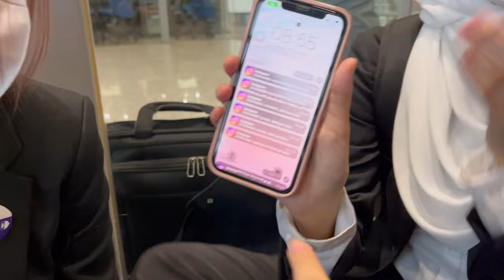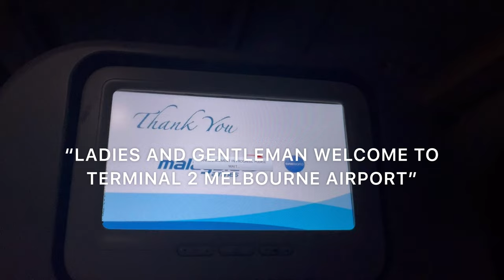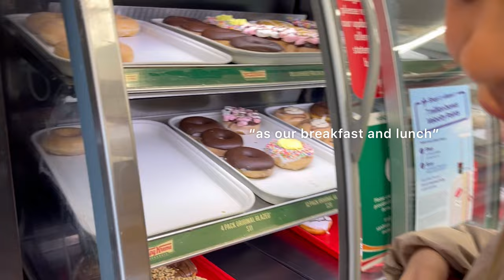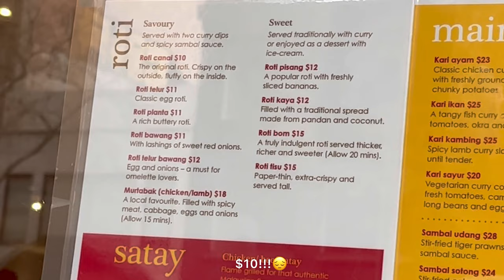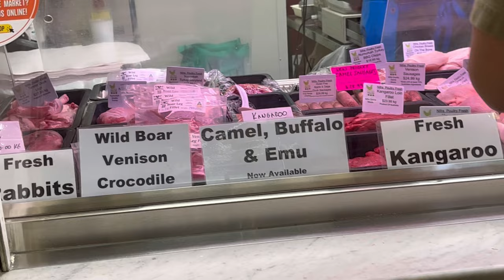KUL-MEL ✈️: touchdown in Melbourne( studying abroad) 🇲🇾➡️🇦🇺